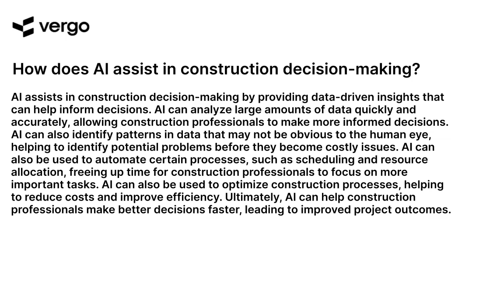AI in Construction: Making Decisions Easier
AI in Construction is revolutionizing the industry, making decisions easier and faster than ever before. With AI-driven solutions, construction companies can now automate processes, reduce costs, and increase efficiency. From predictive analytics to automated workflows, AI is transforming the way construction projects are managed. Learn more about how AI is making construction decisions easier and faster.